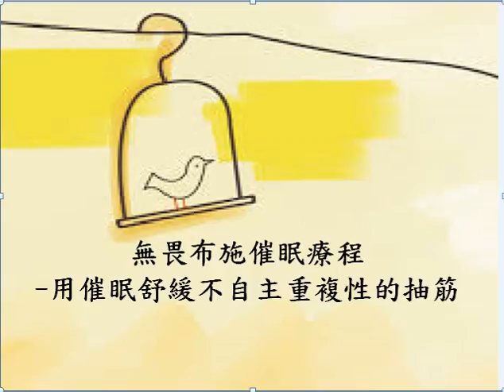無畏布施--免費提供催眠療程 --用催眠舒緩不自主的或重複性的尖叫或咒罵聲語型抽筋第二次療程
從第二次開始只需使用第二次療程 ( 一周一次催眠療程 使用需滿二十周 )
此催眠是針對身體出現不自主重複性的清喉龍，發出尖叫或咒罵的聲語型抽筋動作的人設計的催眠療程。

內容簡述
人的身體出現不自主的或重複性的動作，稱為抽筋。動作型抽筋通常發生於臉和脖子的肌肉有一些不自主的運動，這些不自主的運動包括聳肩，眨眼，動作型抽筋通常發生於身體的同一部位﹐但是隨著時間的過去﹐抽筋的現象可能從一部份消逝而在另一個部位又冒出來，抽筋不會一直出現但可能會因疲勞或壓力而惡化。

聲語型抽筋可說是妥瑞氏症最為人所知的症狀。 聲語型抽筋包含廣泛，從單純的清喉龍，擤鼻涕，發出像豬的咕嚕聲，狗叫聲，到突然說一些詞語或發出無意義的聲音。 絕大多數的人以為妥瑞氏症患者會突然口出穢言。 事實上，大約只有15％的妥瑞氏症病例會出現這種情形。 如同運作型抽筋，聲語型抽筋的嚴重程度是變動的，且形式經常改變（譬如說，從發出像豬的呼嚕聲到說一些話語），症狀隨著狀況不同時好時壞。

跟動作型抽筋一樣，聲語型抽筋也可分為簡單型以及復雜型。 簡單型聲語抽筋包括發出一些簡單的聲響像是清喉龍。 複雜型的聲語抽筋則包括任何言語，連猥褻的言詞也囊括其中；重複別人的話；或是反覆喃喃自語。